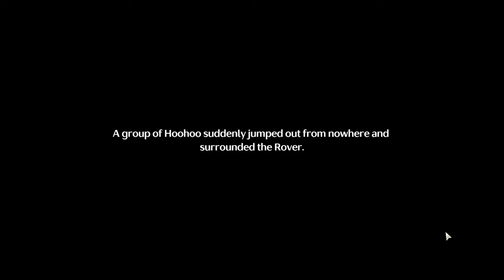Wuthering Waves Gameplay PC | MAX Graphics 4K 60FPS #4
Gameplay of Wuthering Waves PC in Ultra High (Max) Graphics (4K 60FPS).